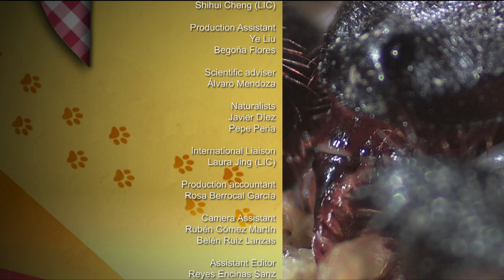Dining Companions - Wild Menu 24/26 - Go Wild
At mealtime, many animals prefer company. And their eating companions don't even need to be of the same species.

It is even possible to make friends, or at least useful acquaintances.

Some animals, for example, make their livelihood as cleaners for much larger species,

keeping them neat and tidy, free of algae or parasites, in return for no more than a quiet meal.

The alliance between clown fish and anemones provides both with food and protection. This is a relationship of mutualism in which both species benefit.

In other cases, though the relationships are genuine, only one of the partners gains an advantage.

It is common to see numerous different bird species following herds of large African herbivores, whose hooves scare and scatter the small animals - food for the waiting birds.

This is precisely what happens with some colorful birds of the savannah, but on a much smaller scale. They don't need the help of elephants and buffaloes, but are content to follow the footsteps of legions of army ants known as marabunta...

Eating in company is often more enjoyable than eating alone, and sometimes the relationship goes beyond merely sharing a table.